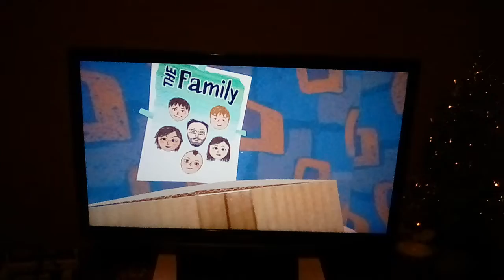I found fgteev picture in hello neighbor